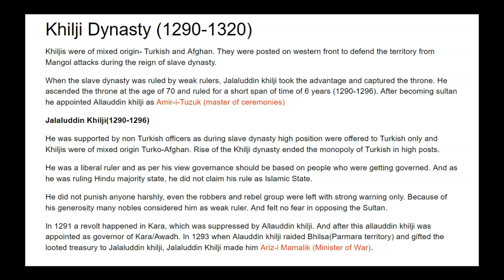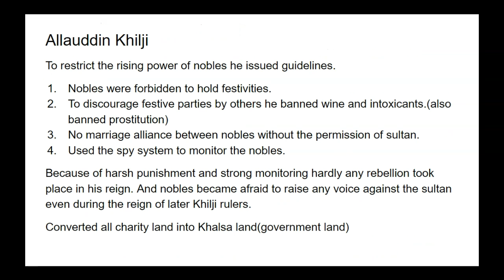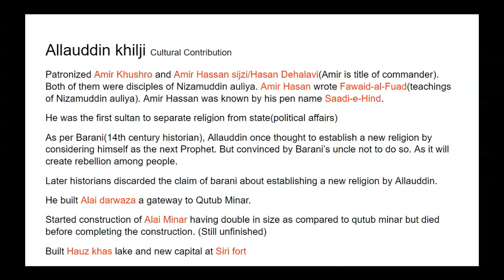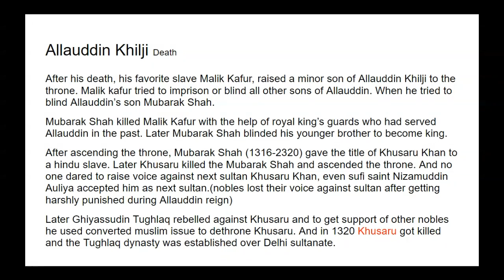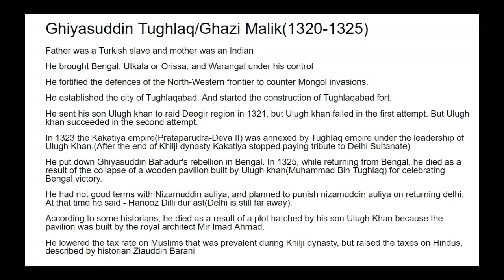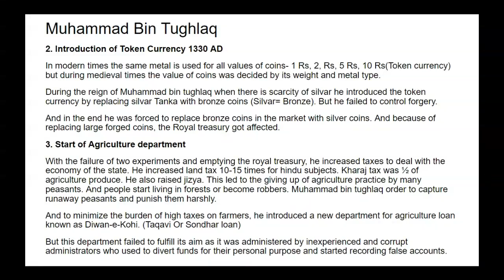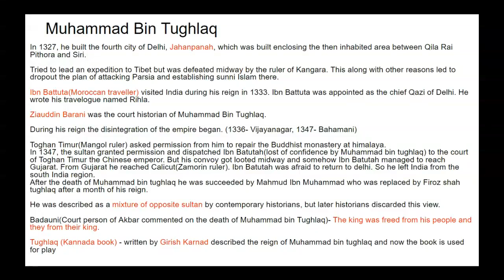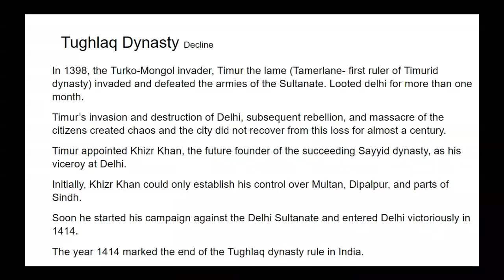Lecture4- Khilji and Tughlaq Dynasty | Medieval Indian History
Very concise and comprehensive lecture on Medieval Indian History